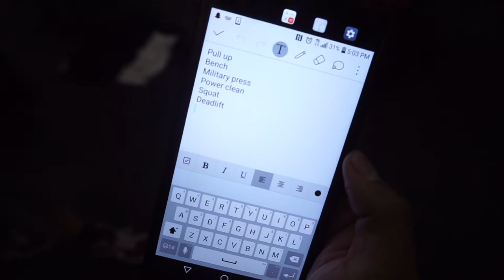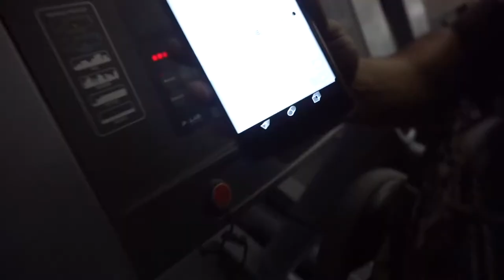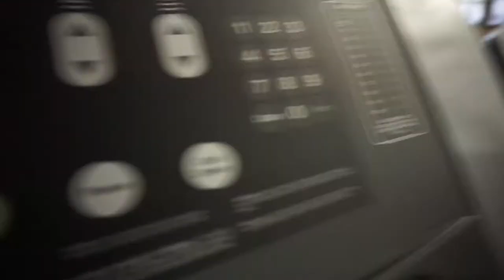WORKOUT CHALLENGE WHO WILL WIN!| ALSO GIVEAWAY !!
WATCH MINE PREVIOUS VIDEO WITH ALO!!!

ANY SUGGESTIONS FOR MORE CHALLENGES MAKE SURE TO LEAVE THEM DOWN BELOW